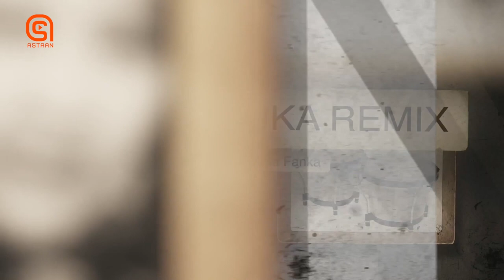Heesta Xayaad- iyo Xasan iyo Xuseen (Mataanaha Jabuuti) Waxa hore u qaaday Aadan Faarax Samatar.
Heesta Xayaad- iyo Xasan iyo Xuseen (Mataanaha Jabuuti)
Waxa hore u qaaday Aadan Faarax Samatar.